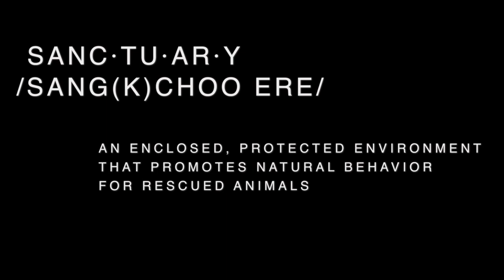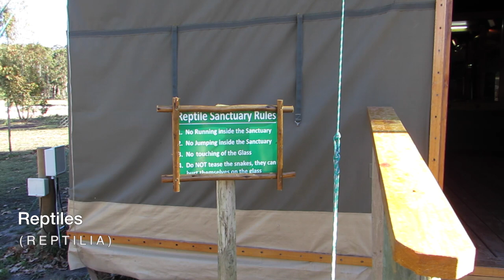Jukani Wildlife Sanctuary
Jukani Wildlife Sanctuary is located in the Western Cape, South Africa, and is home to predator cats (such as lions, tigers and leopards) as well as hyenas, a honeybadger, zebras, a springbuck, wild dogs, a zorilla, raccoons, and a collection of various snake species. At Jukani, the focus is on conservation education and specifically the plight of large predators in captivity, in South Africa and all over the world.